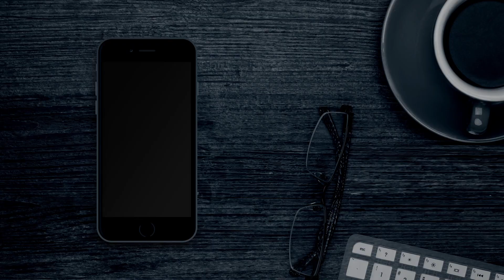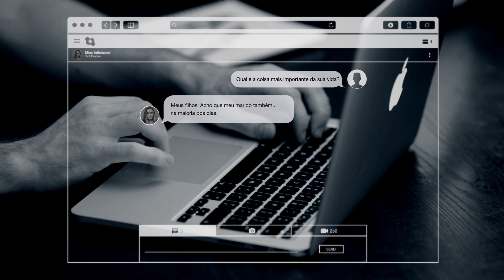AS TENDÊNCIAS DAS MÍDIAS SOCIAIS PARA 2017